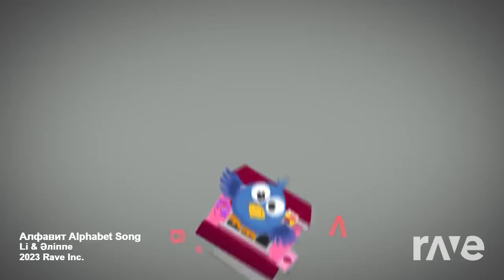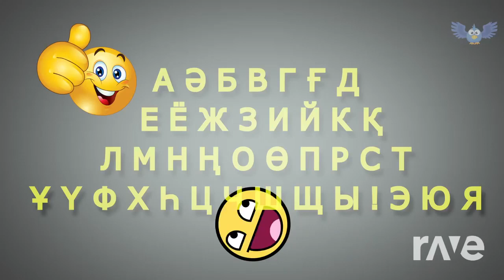Lisu-Kazakh Alphabet Song (Mash-a-Bet SEASON 1 EPISODE 3)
Burmtibetkazakhstan

the inbetweenie of kazakhstan, burma and tibet